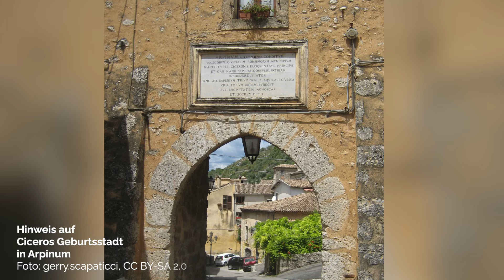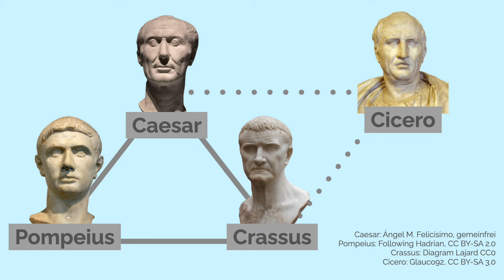Wer war Cicero? – Steckbrief Antike – Einfach Antike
Cicero hat auf unserem Kanal lange auf sich warten lassen. Aber jetzt endlich haben wir uns an eine kurze Zusammenfassung zu Leben und Werk herangetraut. Und das war gar nicht so leicht. Denn Cicero war bedeutender Redner, Politiker und Philosoph.